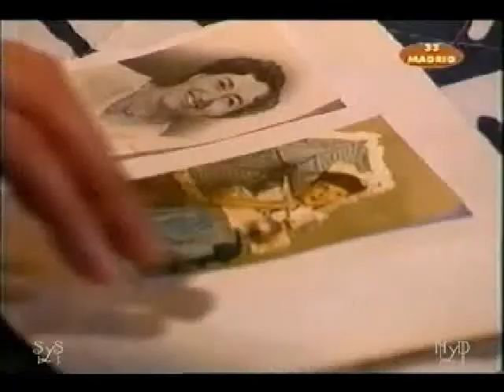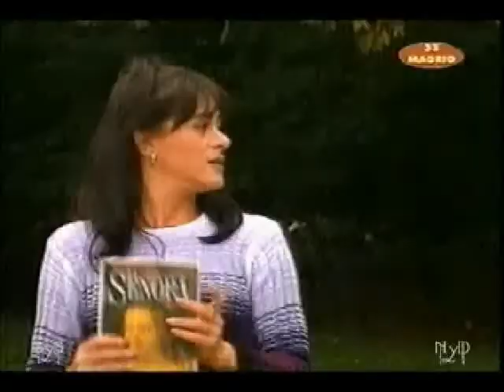ALAS, la página perdida del album.mpg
Gustavo Bermudez y Paola Krum en ALAS PODER Y PASION